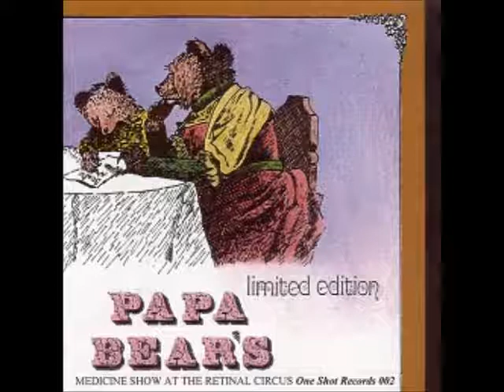Papa Bear's Medicine Show - Slow Moshun live @ the Retinal Circus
Canadian - 1968
Live at the Retinal Circus